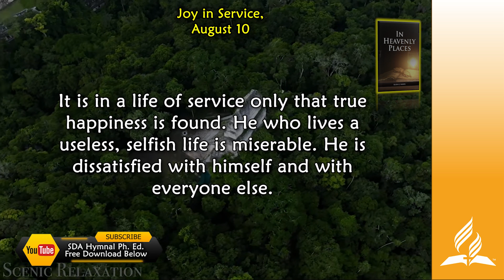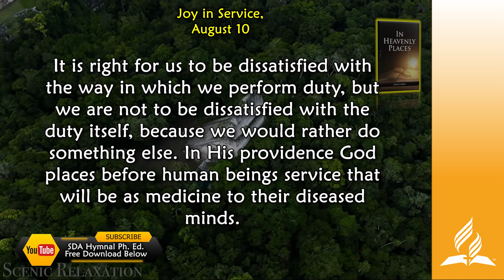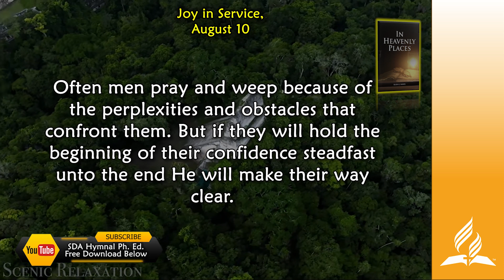August 10, Joy in Service, In Heavenly Places